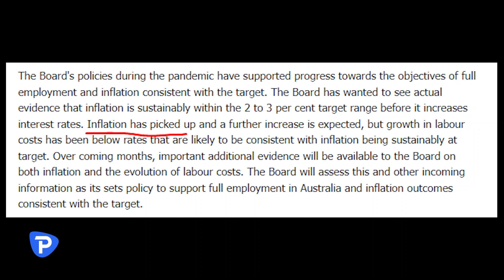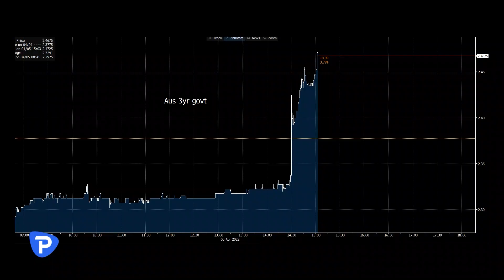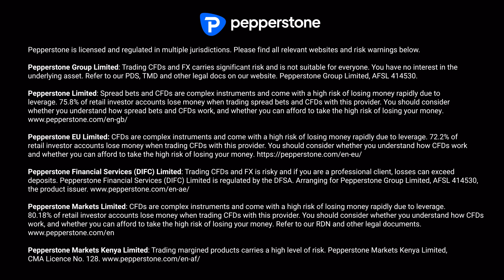RBA Meeting Reaction (5 Apr 2022)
While the markets weren't expecting volatility we've got it!
AUD has come alive, with solid selling & moves in the bond market. The RBA have put us on notice that are hikes coming
Chris Weston goes through the moves, news & eyes the key dates to be aware of.